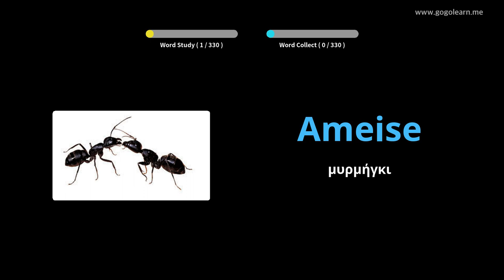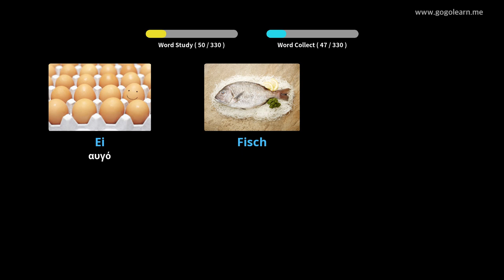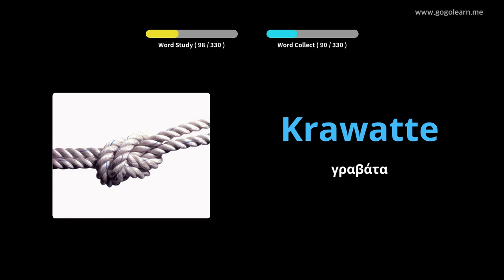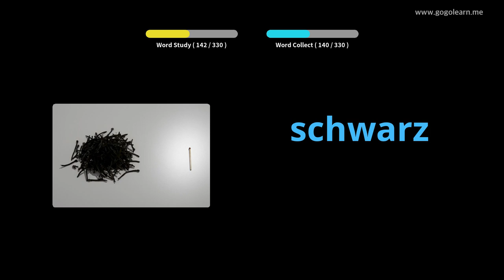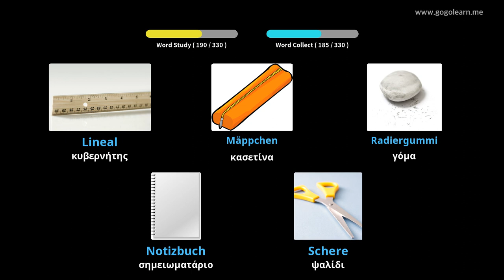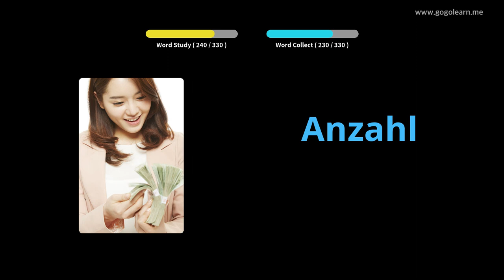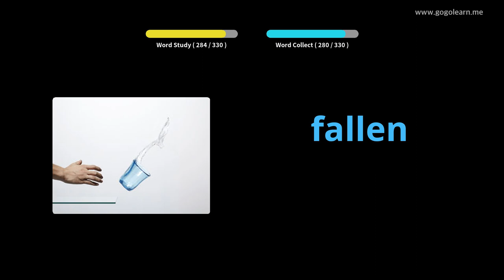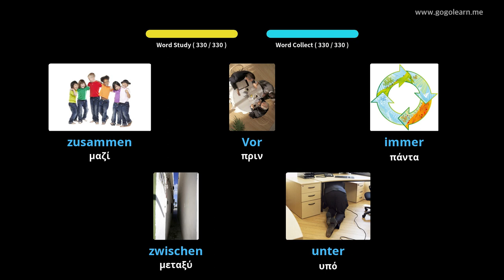Γερμανικό λεξιλόγιο που ακούει ενώ οδηγείτε|Golearn